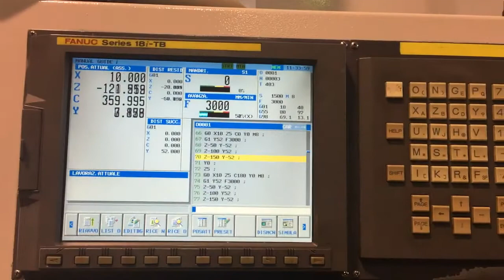Used Goodway GS - 280 LMY cnc lathe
Capacity:
Diam. Allowed In Rotation: 470 Mm
Turning Diam .: 400 Mm
Useful Turning Length: 1.230 Mm
Diam. Workable Bar: 75 Mm
Racing :
X axis: 240 Mm
Z axis: 1.230 Mm
Y axis: 120 (+ 65 / - 65 Mm)
Spindle:
Rotation speed: 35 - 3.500 RPM
Attack Nose: Asa2 - 8 "
Hole diam .: 90 Mm
Turret:
Tool Positions: 12
Motorized Tool Positions: 12
Tool Panel Section: 25 Mm
Tool Stem Diam .: 40 Mm
Diam. Rotating Tool Stem: 26 Mm
Rotating tools speed: 3.000 RPM
Advances:
Rapid X axis: 20.000 Mm / Min.
Rapid Z Axis: 24.000 Mm / Min.
Rapid Y Axis: 10,000 Mm / Min.
Axis C: 33 G / Min.
Tailstock:
Body Travel: 1.070 Mm
Dinghy Diam .: 85 Mm
Tailstock connection Cm: 3
Dinghy Race: 120 Mm
Motor power:
Spindle: 15 Kw
Machine weight: Kg. 6.000
Complete With All Documentation